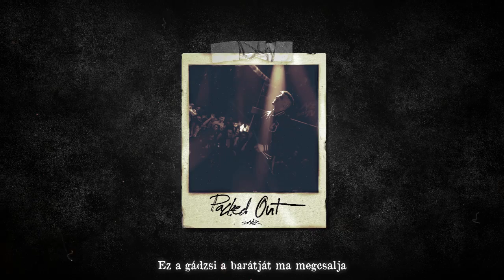Sztatik - Packed Out (Official Lyrics Video)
BOOKING: +36-30/900-0427

Szöveg: Papp Patrik (Sztatik)
Zenei keverés: Papp Patrik (Sztatik)